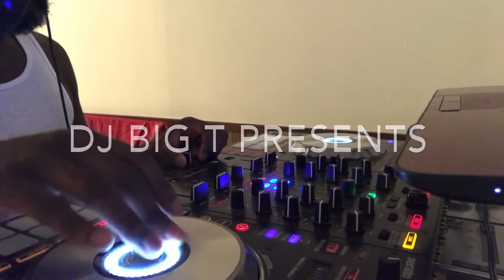Sons Of Funk - Pushin Inside Of You Slowed & Chopped Live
Throwback Thursday Slowed & Chopped Mix !

Request for Mrs. Sinegal

Get at me for your requests!

United And Screwed Djs